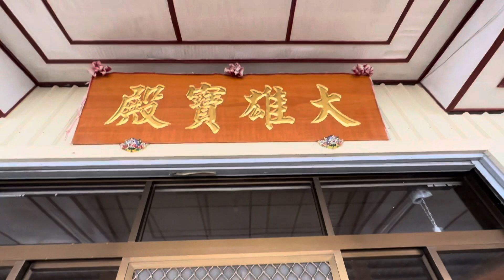2023年10月6日